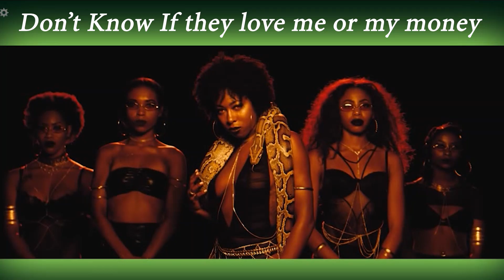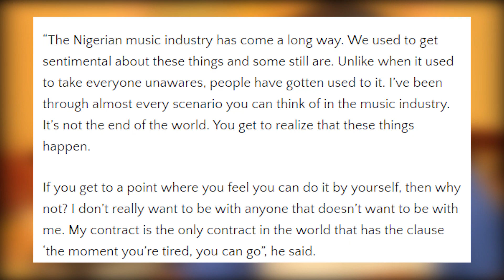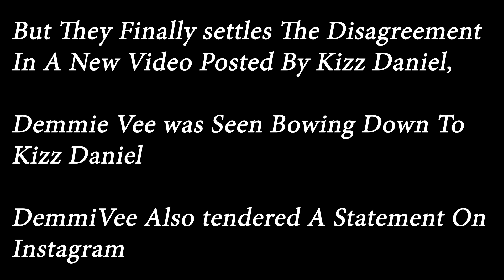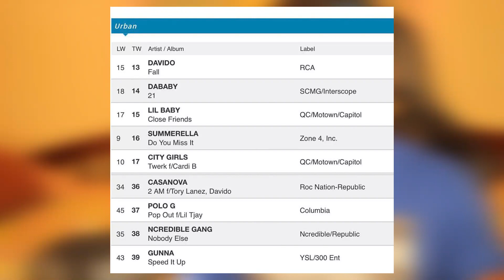Drake Performes With Wizkid! Demmie Vee & Kizz Daniel Settles! Don Jazzy & Women! Runtown's Rebirth!